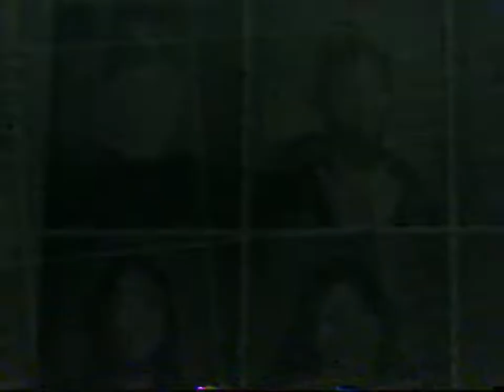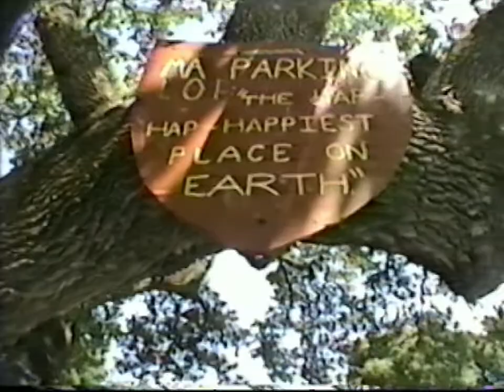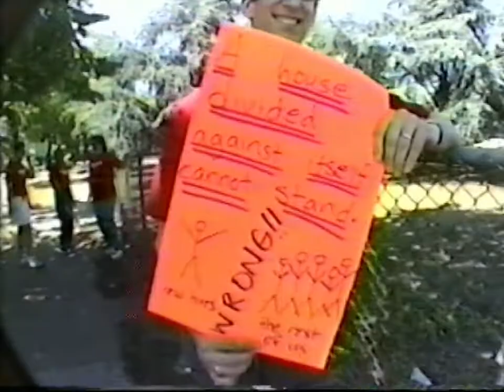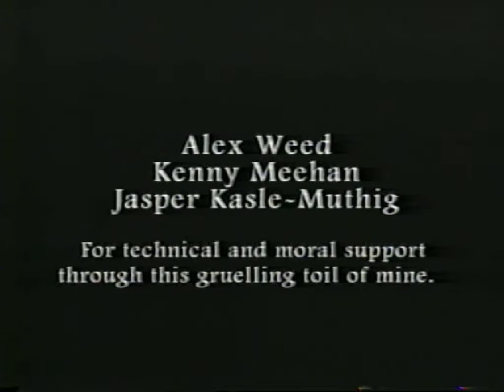Menlo-Atherton High School Class of 1998: Senior Memories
Graduation video put together for the Menlo-Atherton High School Class of 1998 by Matthew McCroskey